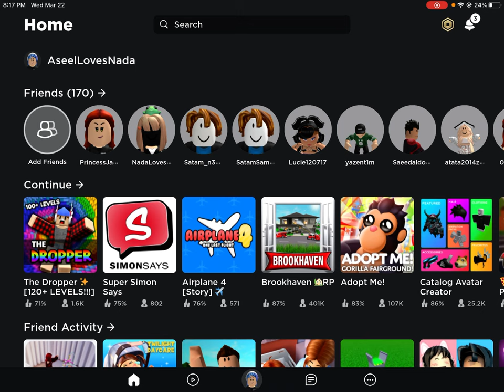Part 2 of Playing Simon says and the dropper | Paris hope